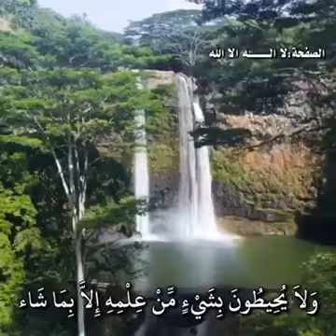Ayat-ul-kursi, Quran, ayat ul kursi